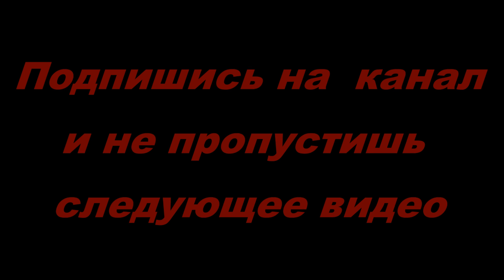Счастливцево / Центральный пляж/Погода /Азовское море/Арабатская стрелка